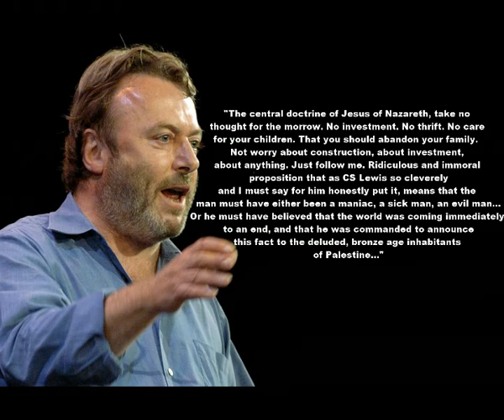I love Christopher Hitchens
Me reading a passage from his book, "God is not great" - How religion poisons everything.